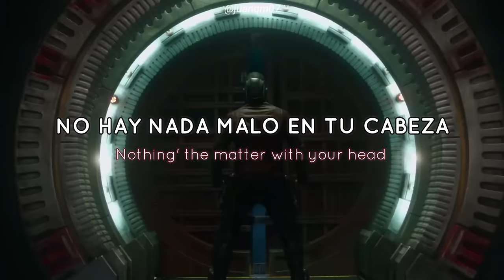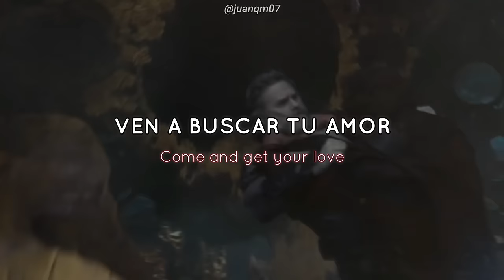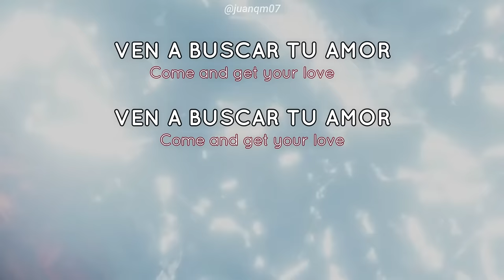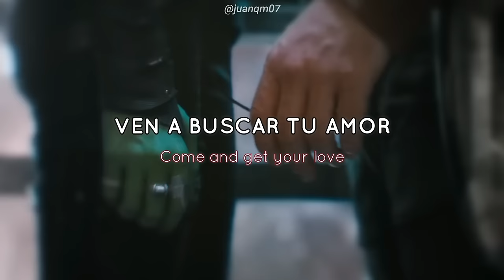La cancion del final de los Guardianes de la Galaxia Vol. 3 | Redbone - Come and Get Your Love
La cancion del final de Guardians of the Galaxy Vol. 3 || Redbone - Come and Get Your Love